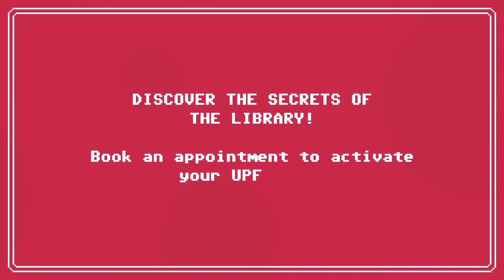Level 4 - Library secrets